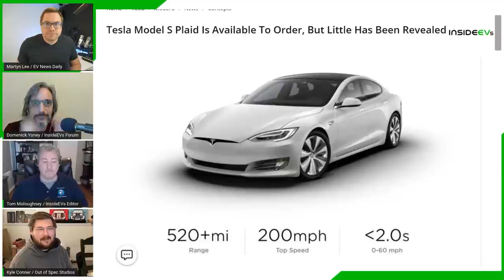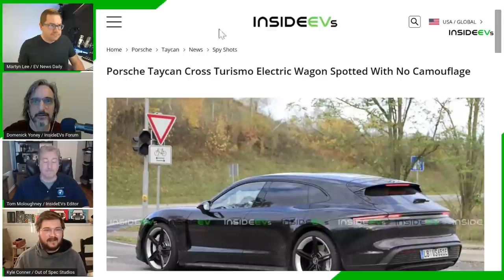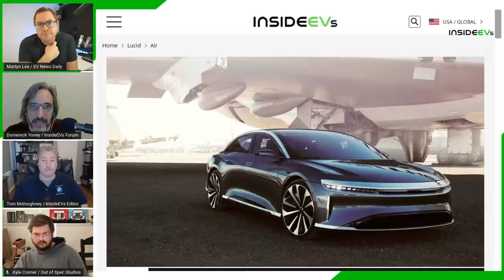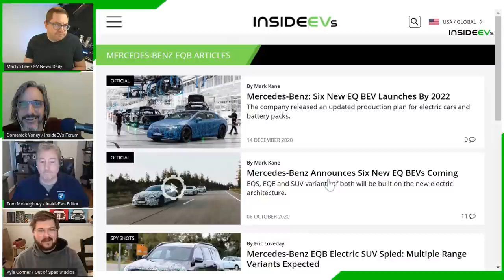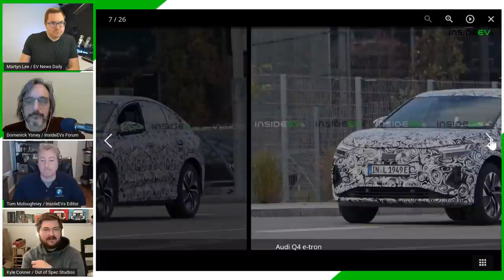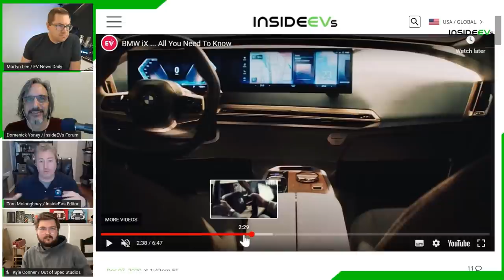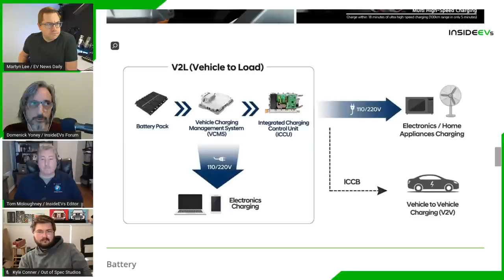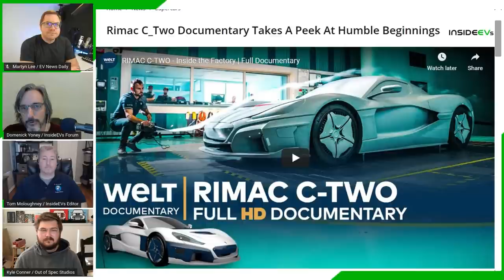All The Electric Vehicles Coming In 2021!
Ford E-Transit

Kandi K27
Kandi K23